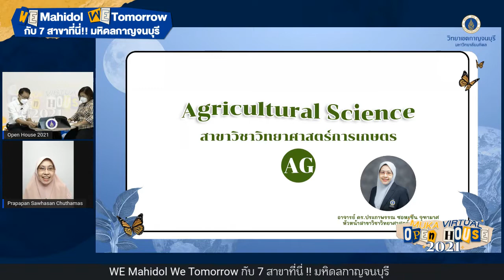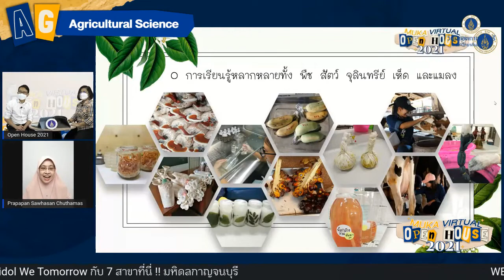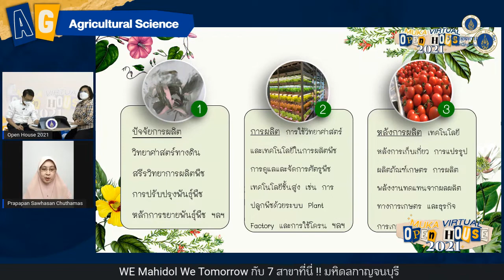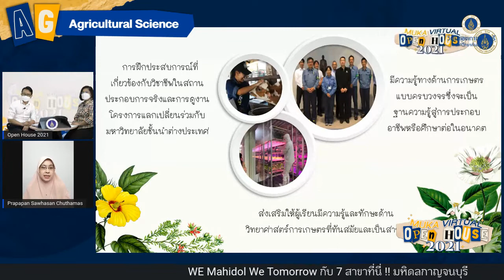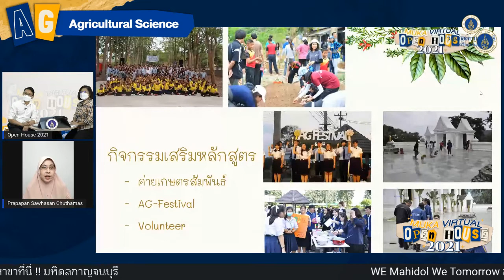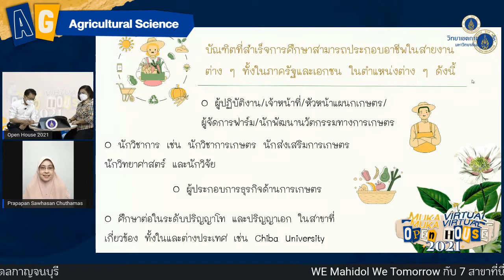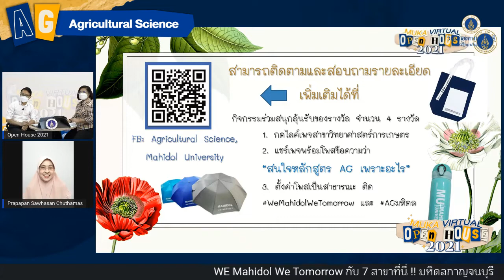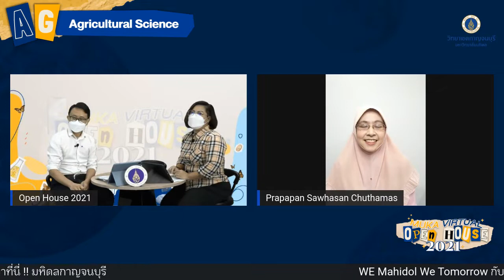【MUKA VIRTUAL Open House 2021 EP.1/1】 สาขาวิชาวิทยาศาสตร์การเกษตร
Agricultural Science สาขาวิชาวิทยาศาสตร์การเกษตร
👩🏻‍🌾 ร่วมพูดคุยกับอาจารย์สาขาวิชาวิทยาศาสตร์การเกษตร ที่ไม่ได้สอนเพียงแค่การเพาะปลูก ลองมาดูจะเรียนรู้อะไรที่มากกว่า 🌳🌾🌿 ใครสนใจสาขานี้ อย่ารอช้า...คลิกรับชมกันได้เลย!

"MUKA VIRTUAL Open House 2021"
การเปิดบ้าน มหิดลกาญจน์ ในรูปแบบใหม่
ที่จะพาทุกคนไปรู้จักแต่ละสาขาวิชาที่เปิดสอนใน MUKA ทั้ง 7 สาขาวิชา
รับรองว่าทุกคนจะได้รู้ลึก รู้จริง รู้ทุกสิ่งที่เป็นMUKA ...
ในมุมมองใหม่ๆแน่นอน

🔍ติดตามรายละเอียดการรับสมัครเรียน

ช่องทางการติดต่อสาขาวิชาวิทยาศาสตร์การเกษตร

🔅ติดตามรายการ MUKA Open House ได้ที่..